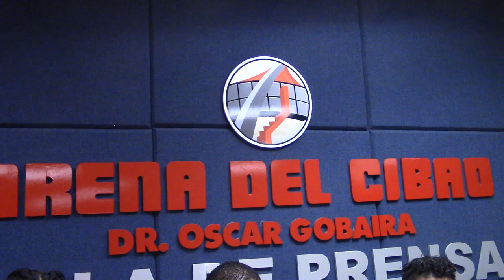Bss2020 | Cupe Rueda Prensa | Game 20 | Fecha 10 | Via lo que paso hoy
All Stats on | Estadisticas en...🏀⚽🥅

Snap Chat : Fanzto